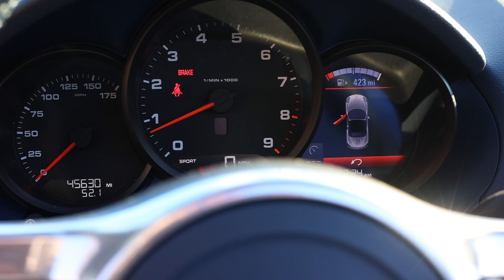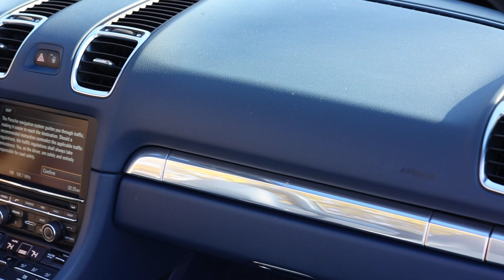PCARMARKET Auction: Walk Around - 2014 Porsche Boxster